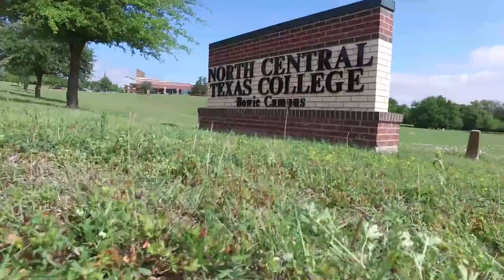NCTC Introductory Video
A video showcasing the campuses, facilities, and students of North Central Texas College.